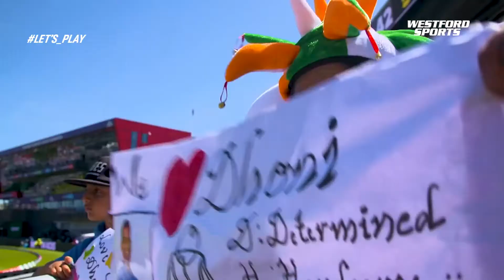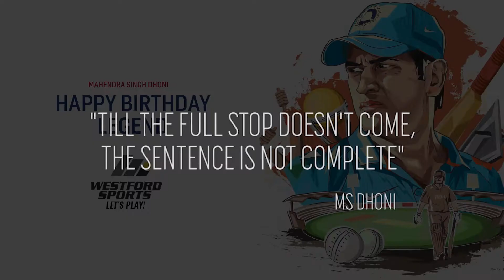Happy Birthday Mahendra Singh Dhoni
Happy Birthday Mahendra Singh Dhoni - MSD.